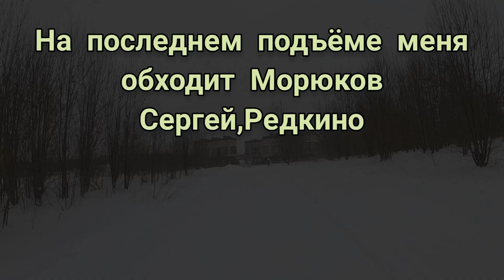Новогодняя гонка в Клину